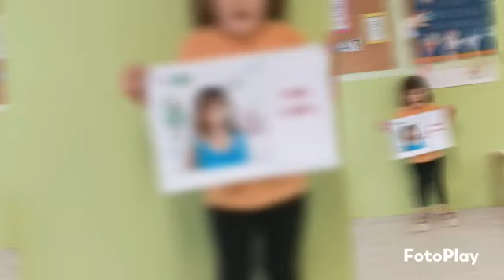Dones artistes: Anna Llenas